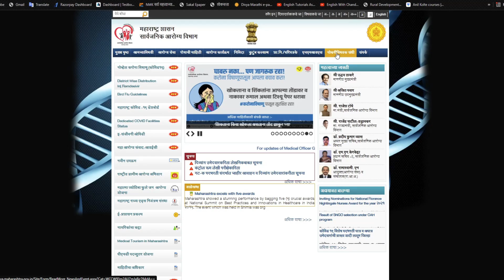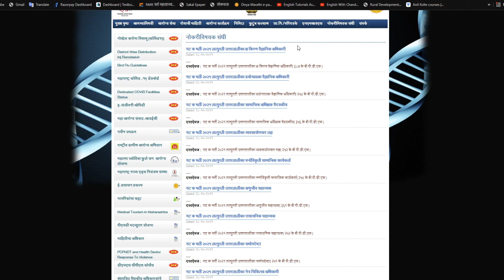आरोग्य विभाग ग्रुप C Answer Key ........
Senior Clerk & Junior Clerk 5 Test Paper in English Language as per Paper Pattern

खालील Test आणि study material तुमच्या 6 पदांकरिता करिता चालते.
1) Formen (कायादेशक)
2) Service Engineer (सेवा अनभयांता)
3) Senior Technical Assistant (वरीष्‍ठ ताांनञक सहायक)
4) Junior Technical Assistant (कनिष्‍ठ ताांनञक सहायक)
5) Electrician (Transport) वीजतांञी (परीवहिन)
6) Skilled Artizen(कुशल कारागीर)

500+ Technical Question in English language for all Post

Pharmacy Officer ( औषध निर्माण अधिकारी )

आरोग्य विभाग Staff Nurse 5 Test Paper

U can download Study Materials on Telegram

या क्लासचे वैशिष्ट्य असे आहे की जेही काही विद्यार्थी,विद्यार्थिनी तसेच गृहिणी घराबाहेर classes करिता जाऊ शकत नाहीत त्यांनाही नोकरीची संधी उपलब्ध करून देणे  हाच एकमेव उद्देश ठेवून आम्ही हे क्लासेस घेत आहे.  त्यांच्याकरिता ही सुवर्णसंधी आहे त्यांनी या संधीचा पुरेपूर फायदा घ्यावा

या channel मध्ये तुम्हाला आरोग्य विभाग तसेच इतरही परीक्षा संबंधित सर्व Material उपलब्ध होईल त्याचा तुमच्या selection मध्ये खूप फायदा होईल.

_कृपया हा video तुमच्या मित्र मैत्रिणींना शेअर करा, ज्यामुळे गरजू मुला-मुलींना channel चा फायदा होईल. ​_

Lecture Recorded By
 Rutuja Mam (Msc. in Organic Chemistry, B.ed)

*Admin*
Zep Yashachi Academy & Youtube Channel